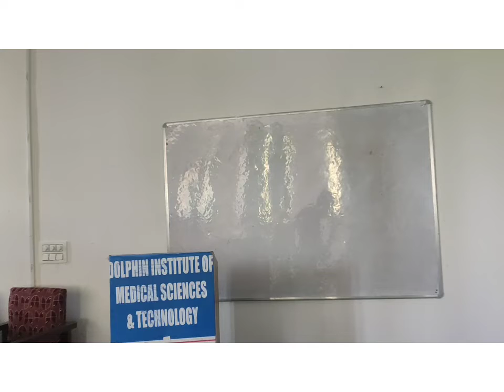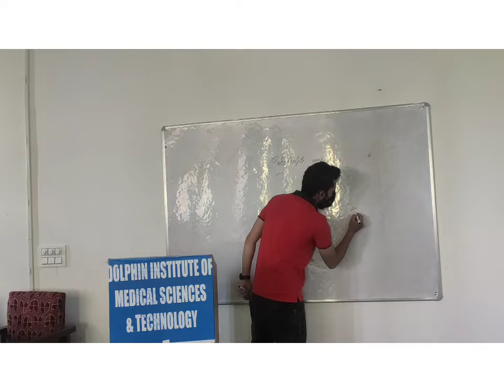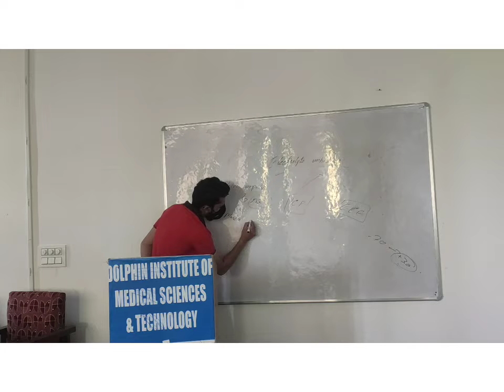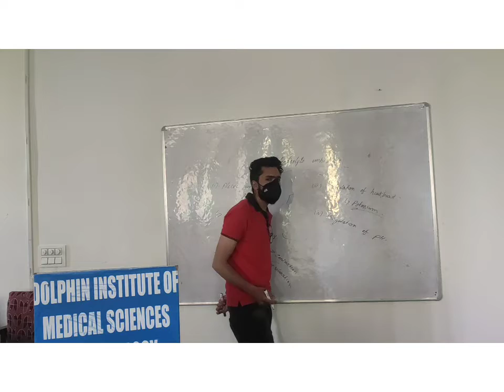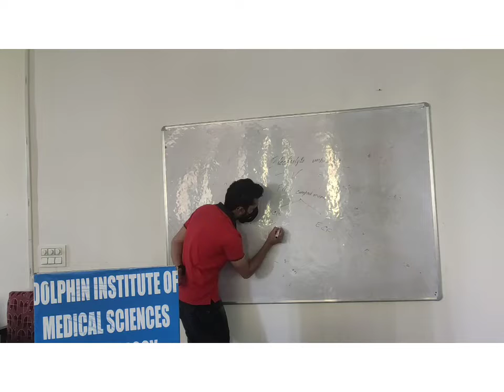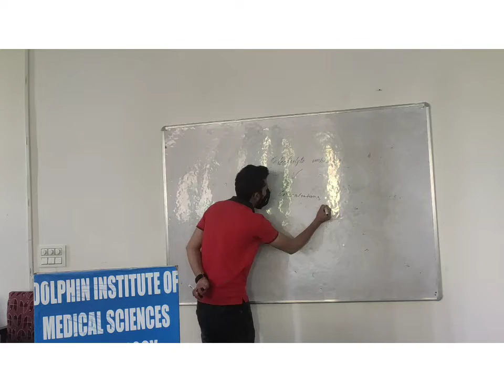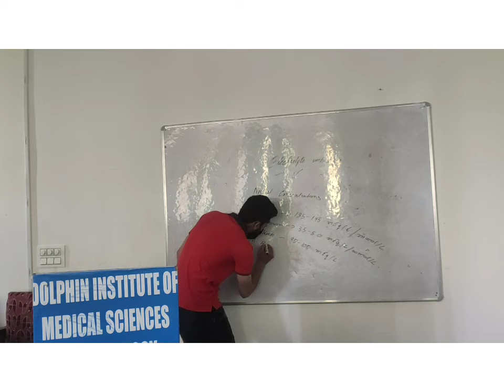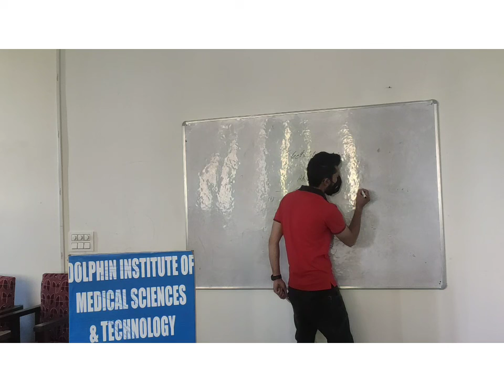Management of Patients with Electrolyte Imbalance | Introduction | Online Class | GNM | FM/MM - PHW